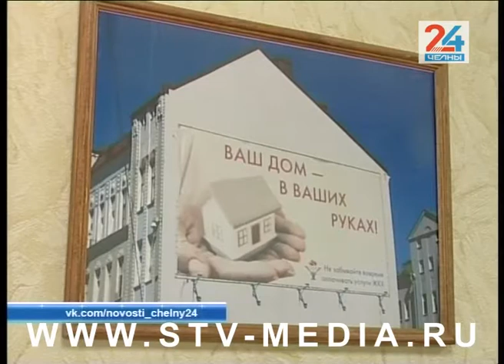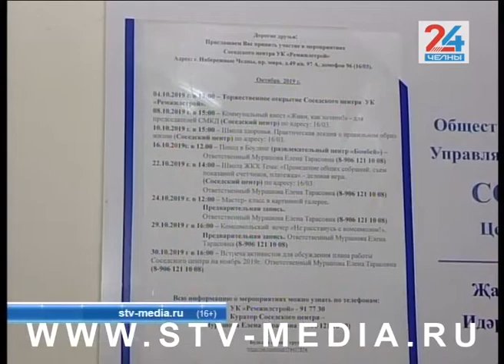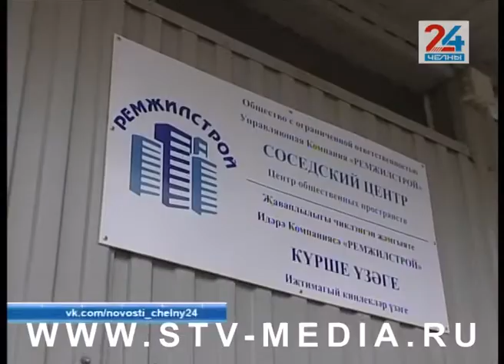В нашем доме поселился замечательный сосед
Сегодня открылся первый в Набережных Челнах Соседский центр – центр общественных пространств, созданный соседями для соседей. Новинка появилась в доме управляющей компании «Ремжилстрой» нового города 16/03 прямо в одной из квартир на первом этаже.